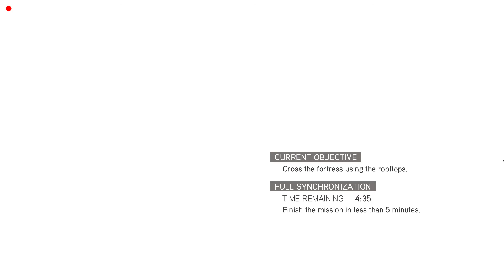Assassins's Creed Brotherhood: Bartolomeo's Army & Rescuing Bartolomeo's Wife, FullSynch